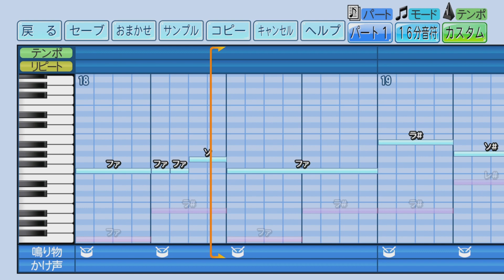【パワプロ2022】TVアニメ「はなかっぱ」主題歌「はなかっパレード」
リクエスト用

お時間いただきましたが何とかつくってみました。
再現しきれない部分もあり、正直自信はないのでご期待にそえるものではないかもしれません。
その場合は容赦なく低評価をつけてください。